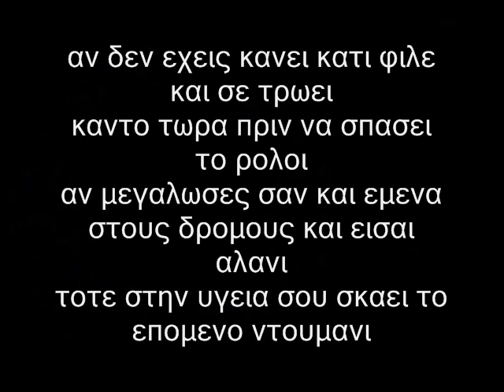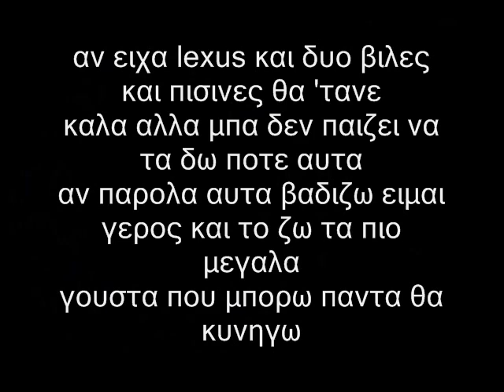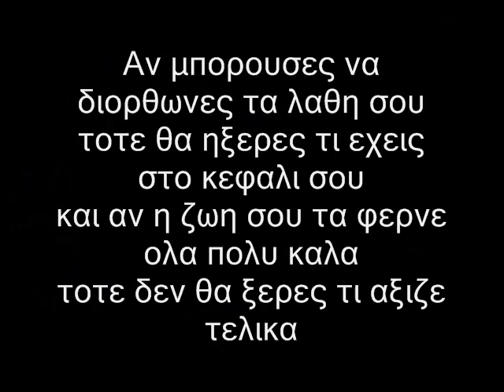12ος Πιθηκος - ΑΝ(Lyrics) Feat ΠΕΛΙΝΑ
12ος Πιθηκος - ΑΝ(Lyrics) Feat Πελινα
CD:12